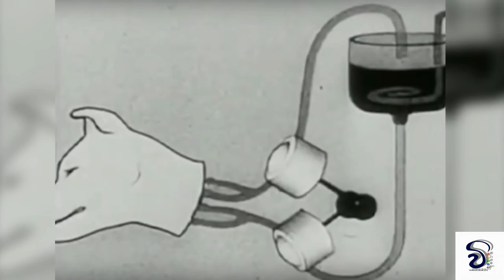නින්ද වලක්වා සිදුකල කෘර රුසියානු පරීක්ෂණය | Russian Sleeping Experimant | Sinhala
ඔබට දින දෙකක් තුනක් නිදි නොමැතිව සිටිය හැකිද? සිතා බලන්න එය කෙතරම් අසීරු කාර්යක්ද කියා. එසේනම් අපි මෙම වීඩියෝවෙන් කතා කරන්න යන්නේ සිරකරුවන් පස්දෙනෙකු යොදාගනිමින්  මාසයක් පුරා නින්ද වලක්වා සිදුකරනලද කුරිරු පරීක්ෂණයක් ගැනයි. - The brutal Russian experiment  of a month's sleep-deprivation(Russian Sleeping Experimant)